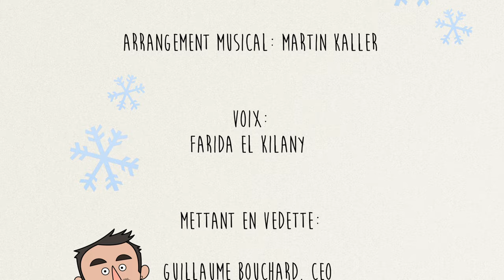Les 7 jours de Noël avec iProspect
Découvrez ce qui se cache derrière la préparation d'une proposition avec notre vidéo animée 7 Jours de Noël.